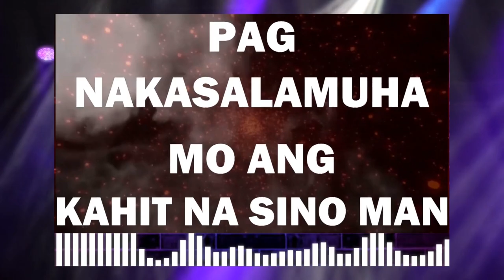Jdan - "Dugong PCCR" Lyric Video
2021 PCCR Rap Songwriting Competition - Winner

Music & Lyrics: Jordan Jones P. Comendador